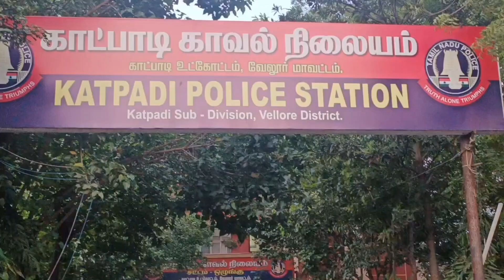விலை உயர்ந்த இருசக்கர வாகனம் திருடிய 2 பேர் கைது | Aram News Tamil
விலை உயர்ந்த இருசக்கர
வாகனம் திருடிய 2 பேர் கைது;